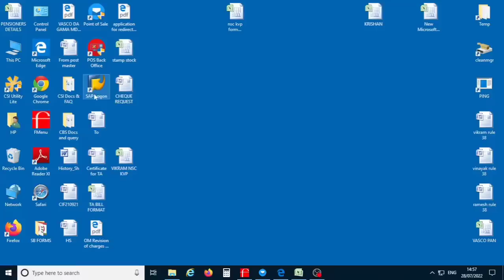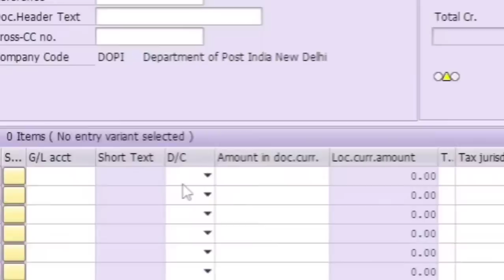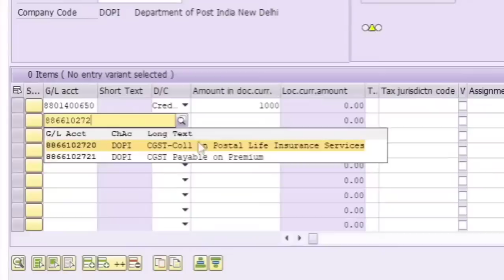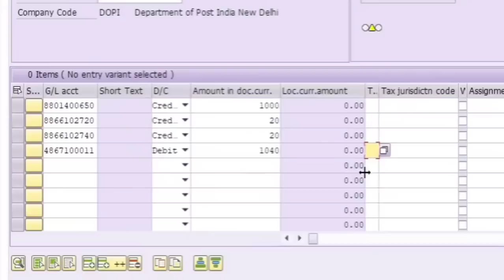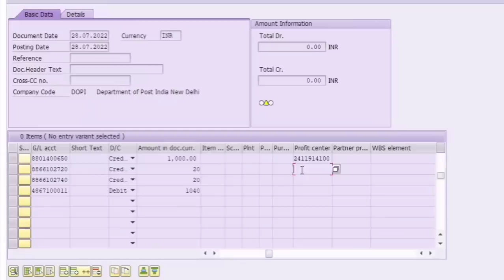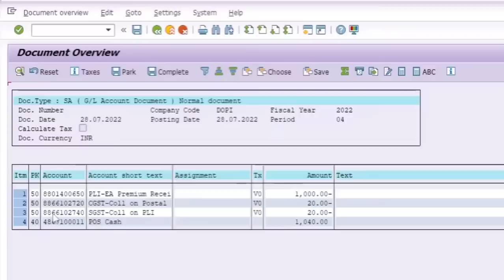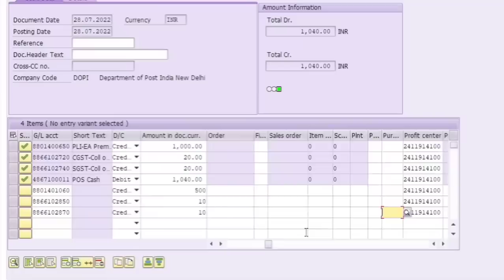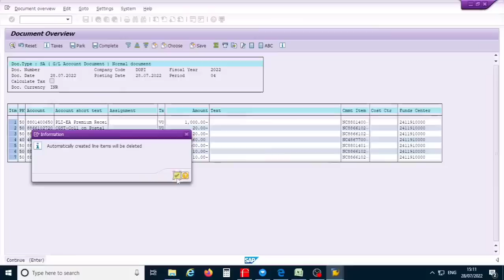Voucher posting in bulk | SAP bulk Voucher Posting | FB50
Bulk Voucher Posting in SAP,
Back dated bulk Voucher Posting in SAP.
FB50 Tcode in sap.